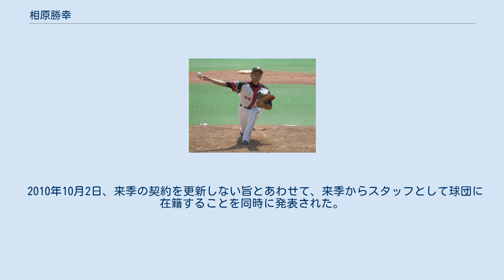相原勝幸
相原 勝幸（あいはら かつゆき、1983年7月24日 - ）は、埼玉県児玉郡上里町出身の元プロ野球選手（投手）。
右投右打。
 野球留学した沖縄水産高校時代に甲子園出場経験は無く3年夏はベスト4。
大学では北東北大学野球リーグで八戸大学が強く、全国大会出場なし。
通算16勝6敗。
2005年の大学生・社会人ドラフトで千葉ロッテマリーンズに6巡目で指名を受け、入団。
大学時代は通常の上と下手投げの両方を経験して、どちらでも投げられるという触れ込みであった。
 2006年、二軍で防御率2.65、34イニングで40奪三振の好投が評価され、5月30日に1軍に初昇格。
翌日、中継ぎで初登板。
 2007年、二軍で50と2/3イニングで60個と奪三振率は高かったが、四死球が多く、イースタン・リーグトップの8死球を与えてしまい、コントロールに課題を残した。
 2008年、この年は2軍で中継ぎエースとして活躍。
四死球は相変わらず多かったがこの年も2軍で11を超える脅威の奪三振率を記録し、前年より登板数も大幅に増え、2年ぶりの1軍昇格も経験した。
 2010年10月2日、来季の契約を更新しない旨とあわせて、来季からスタッフとして球団に在籍することを同時に発表された。
10月8日、任意引退選手公示。